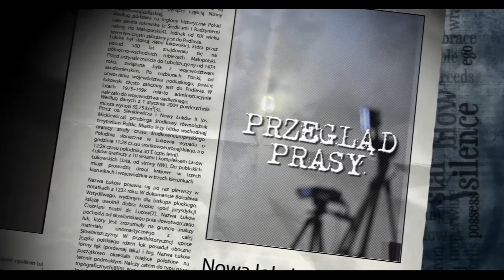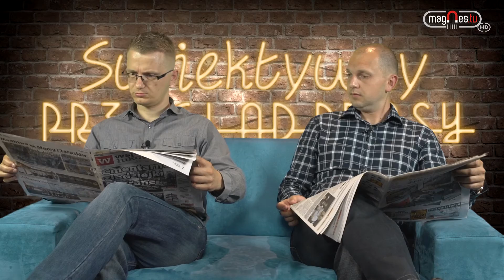Subiektywny Przegląd Prasy #21/2016 (prod. Magnes.TV)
Zapraszamy na kolejne wydanie Subiektywnego Przeglądu Prasy, a w nim:

- Kradły kwiaty z grobów i ozdabiały swoje domy
- Gimnazjalisto co dalej?
- Turniej Nowoczesnej PL
- Niedźwiadek daje radę